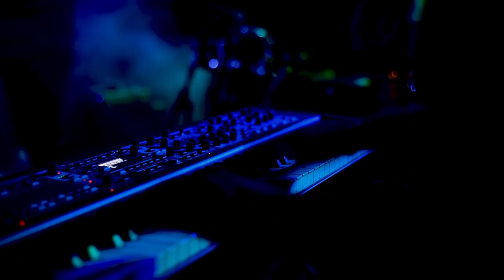Percy Hill - Live at Jams On The Sand - 6.27.2019 - Full Show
Percy Hill (from Durham, NH)
Recorded Live at Jams on the Sand
The Anchor's Bend 06/27/2019

Set I
St. Lucelia
Slave (Self Promoted)
313
Lap of Luxury
Queen of Leville
Casa De Vino
Spirit of Air
Beneath the Cover
Ammonium Maze

Set II
Awaiting Our Return
Look You Up
Tumz
Chissy Reed
Sun Machine
Been So Long

Mixed live by Frank Hopkins
Mastered at Coffee Haus Studios
Produced by Green bean Creative

About Percy Hill:
Percy Hill brought a fresh perspective to the jam and festival scene in the 90’s and early 00’s, infusing it with a more mature, composed and conscious sound that drew in new listeners and stood out from the din of weary Grateful Dead tributes and two-step mountain bands of the day, and showcased a wider circle of musical influence, evoking the jazz and fusion sounds of Steely Dan and Sting, with some material harkening even further back to reflect sounds of the 70’s rock greats like Santana and Traffic. They did this while maintaining the energy and creativity that the scene demanded for their live shows, and the release of 1998’s “Color In Bloom” cemented their place at the forefront of a burgeoning live music scene that quickly spread across the country and beyond. After a hiatus that afforded band members to focus on family life and other musical projects, the band reunited in 2016 much to the delight of their loyal fanbase, and they continue to play live and write new material, evolving their sound and inviting a new generation of music fans to join in the fun.

Asbury Park Press
Live Music Loyalty
Surf Taco
Live For Live Music
Sierra Nevada Brewery
Terrapin Brewery